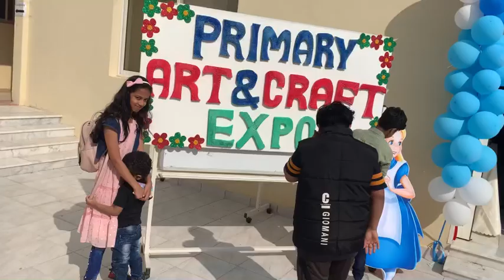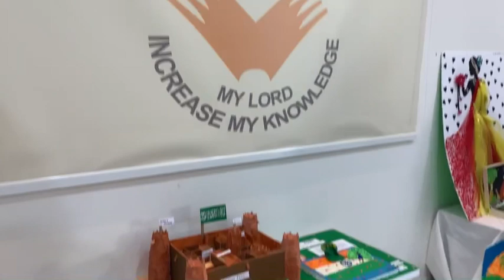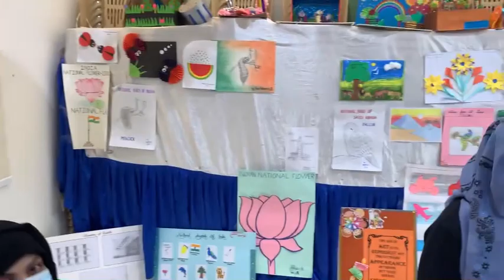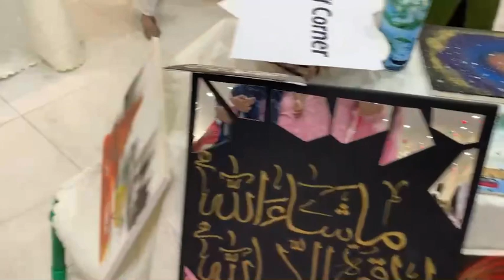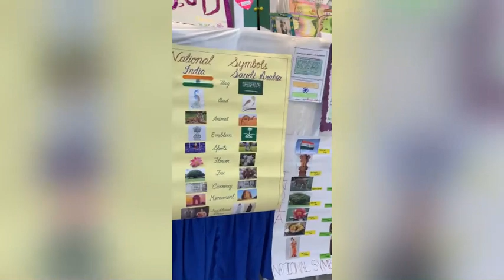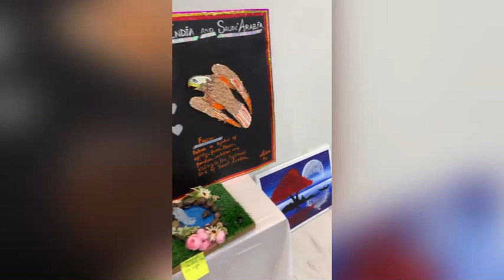Primary art and craft exhibition